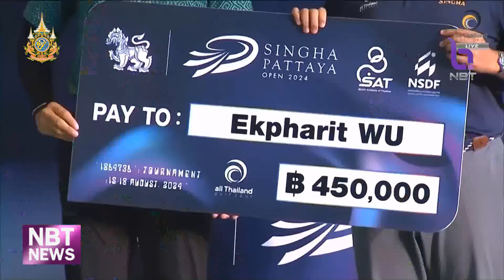ข่าวกีฬา "เอกปริษฐ์ หวู่" คว้าแชมป์สิงห์พัทยาโอเพ่น ข่าวดึก วันที่ 18 สิงหาคม 2567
เอกปริษฐ์ หวู่ คว้าแชมป์สิงห์พัทยาโอเพ่น เป็นรายการที่ 2 ติดต่อกัน